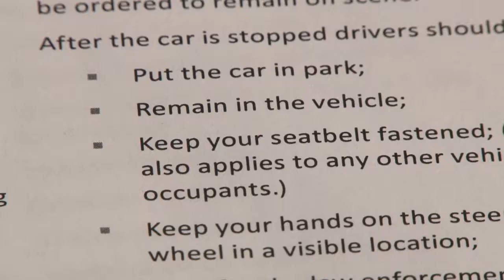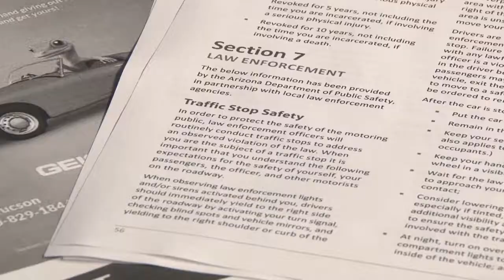Arizona changes driver's manual in light of traffic stop shootings | Cronkite News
The new section outlines best practices that drivers should follow when pulled over by law enforcement officers, including putting the vehicle in park and saying whether they have a weapon. (Video by Tyler Fingert/Cronkite News)